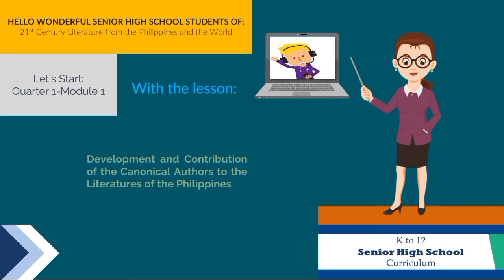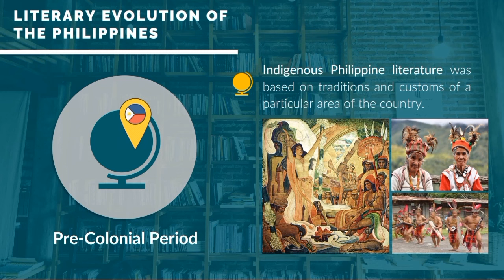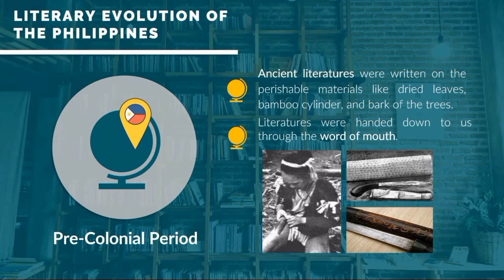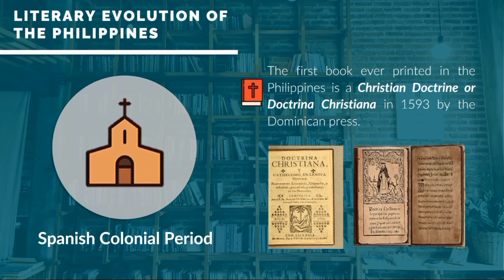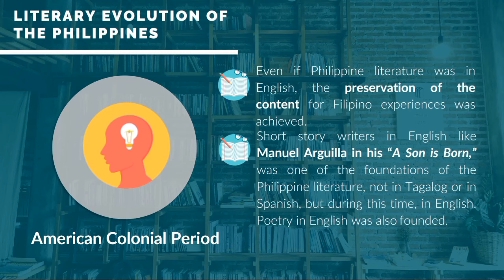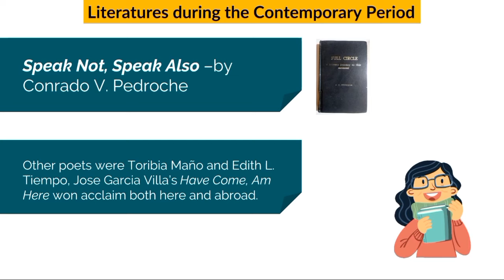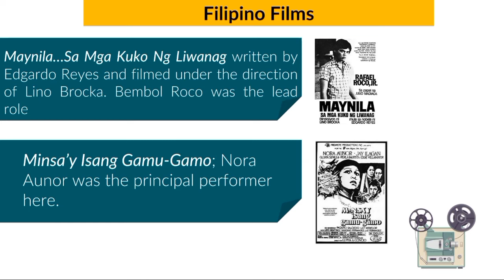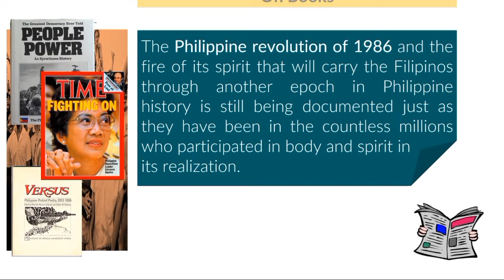Literatures from Pre-Colonial to Contemporary/21st Century Literature from the Philippines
Module 1- Development and Contribution of the Canonical Authors to the Literatures of the Philippines Chapter 1: Literatures from Pre-Colonial to Contemporary.

21st Century Literature from the Philippines and the World.

Pre-Colonial Philippine Literature
Spanish Colonial Philippine Literature
American Colonial Philippine Literature
Contemporary Period
Period of Activism
Period of the Third Republic
Rebirth of the Periods